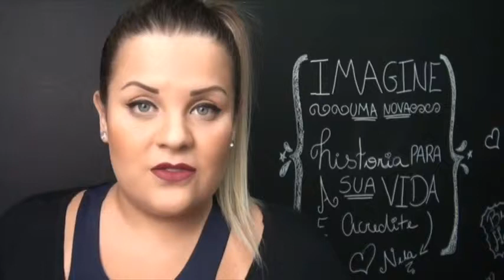allTV - Gente Que Fala (29/03/16)